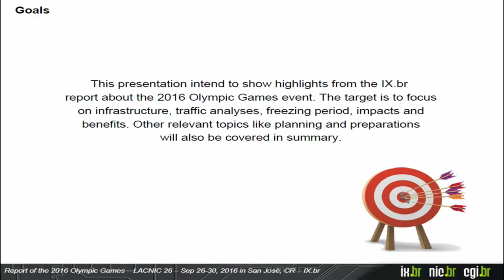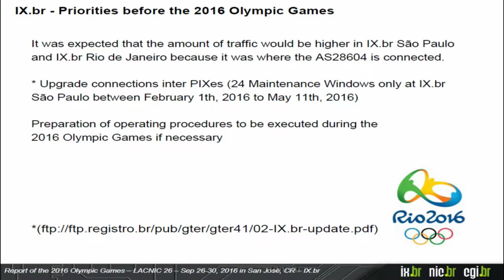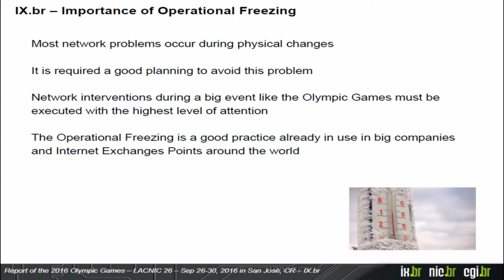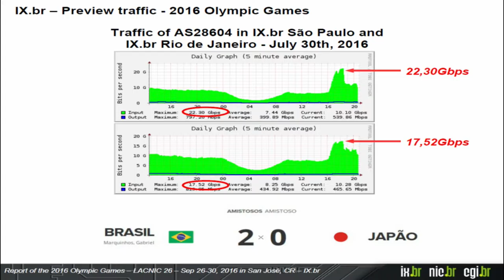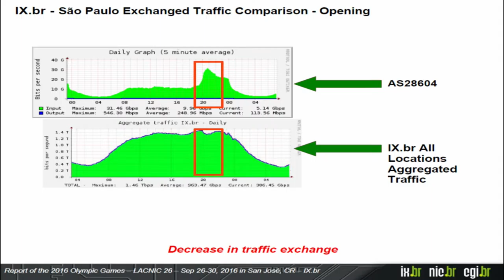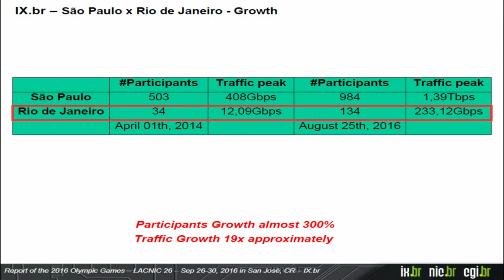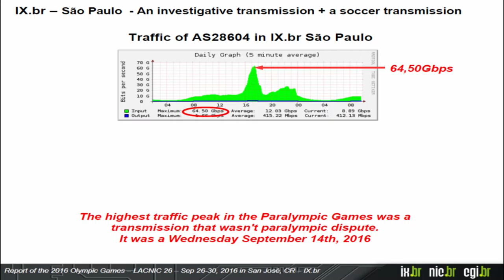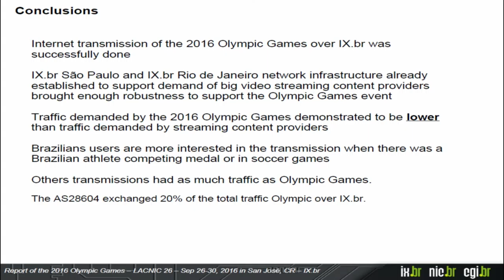Informe de IX.br (PTT.br) sobre los Juegos Olímpicos y Paral 2016 Julimar Lunguinho Mendes (NIC.br)